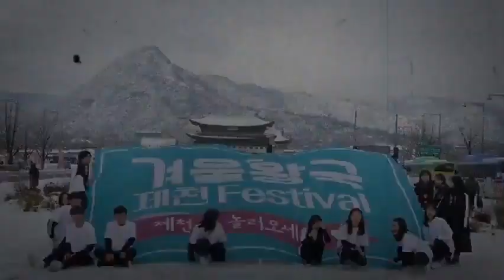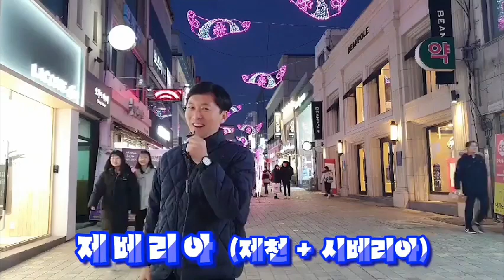가자 제천월드 겨울왕국으로_Frozen Festival, Je Cheon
제천 제천월드 겨울벚꽃 겨울왕국제천이 순항을 하고 있습니다.
구도심을 활성화 하기위해 겨울에 피는 벚꽃 역발상으로 2회째를 맞이하고 있습니다. 밤마다 펼쳐지는 제천월드 퍼레이드는 관광객에는 재미와 기쁨을 지역민에게는 자부심과 긍지를 심어주고 있습니다.